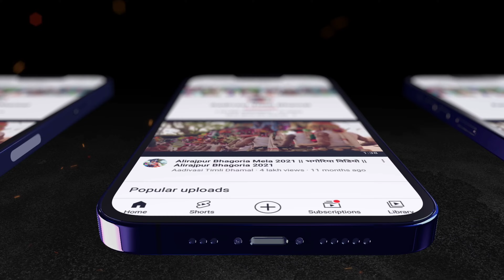Aadivasi navai garba video 2022 || नवाई दिवासा में धूम मचाते हुए